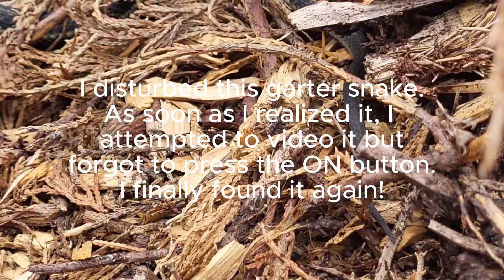A Valuable Slug Eater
I've grown up around garter snakes in the Pacific Northwest and other than being startled by nearly stepping on them, I've not been bothered by the slithering creatures.  Years ago, one of my sons played with one until it bit him.  He said that was the goal.  He had two small puncture wounds on his hand and no adverse reaction other than my attitude.  Apparently children with high IQ's have a different perspective than mothers do about snakes and beehives.  He also climbed a cottonwood tree over 25 feet above the ground to examine a fully inhabited and buzzing beehive that dangled about 1 foot in length attached to a fragile branch.  He was not stung nor did he fall.